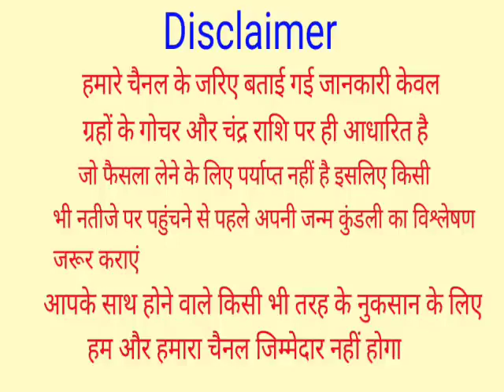दो लौंग बदल देगी आपकी किस्मत | लौंग के चमत्कारी उपाय